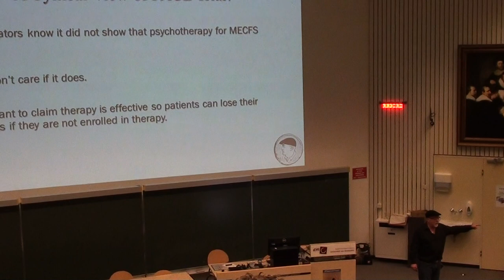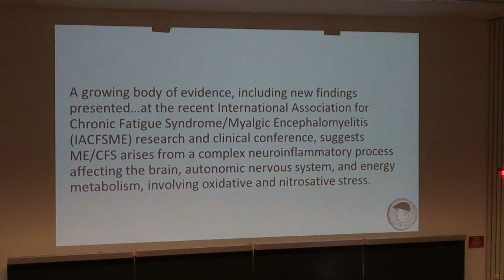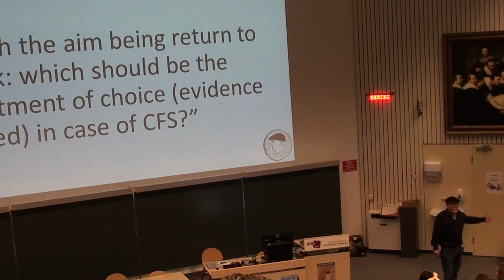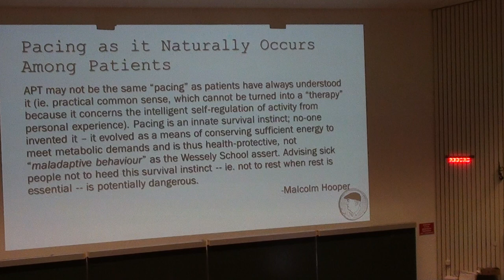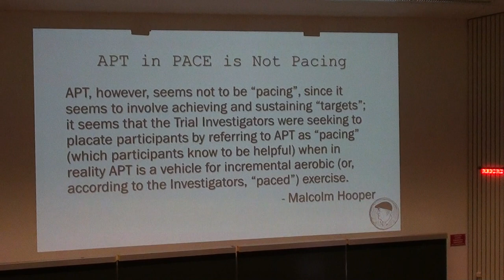prof. James Coyne on PACE-trial and Dutch fatigue studies part 2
october 13th 2017 Prof James Coyne commenting on very poor  British and Dutch  fatigue science